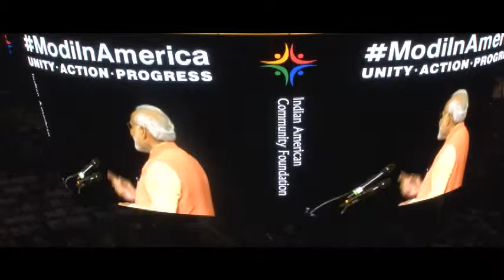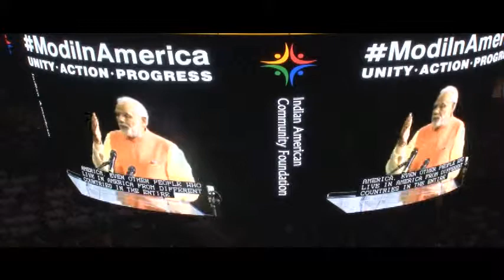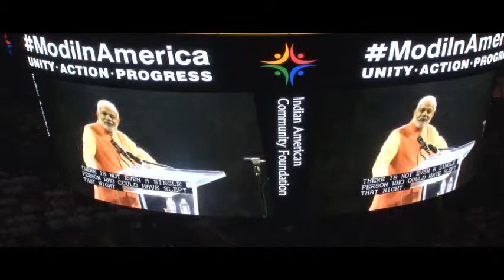Renee Modi at Madison Square Garden